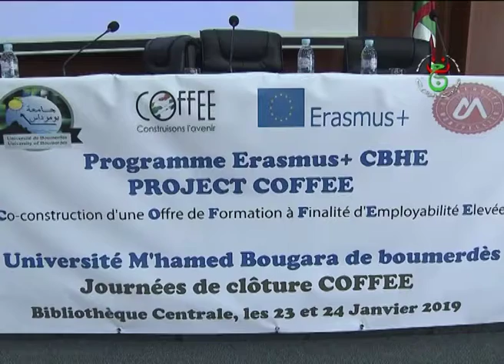اختتام مشروع "كوفي" الممول من برنامج إراسموس+